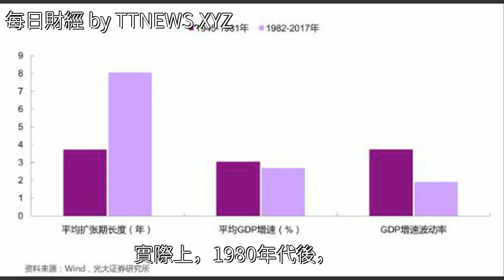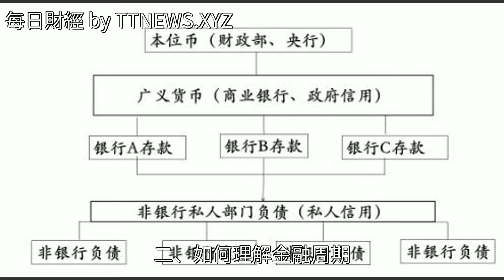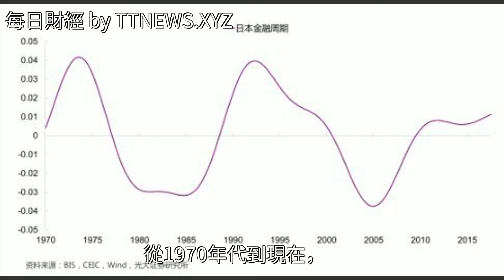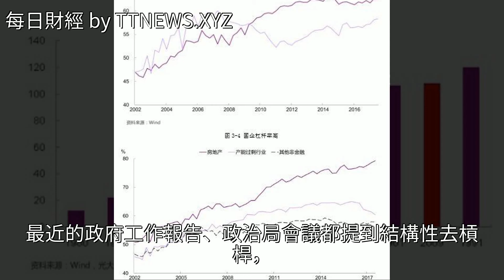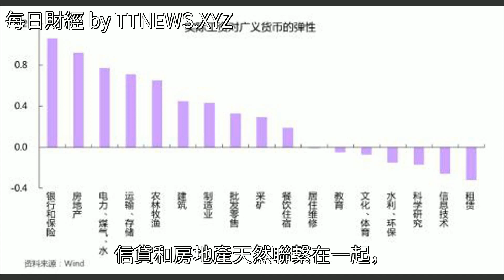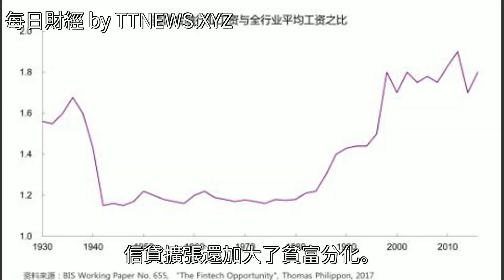彭文生：房價不調整，去槓桿很難持續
彭文生：房價不調整，去槓桿很難持續彭文生：房價不調整，去槓桿很難持續金融 投資 經濟 國債 數字貨幣